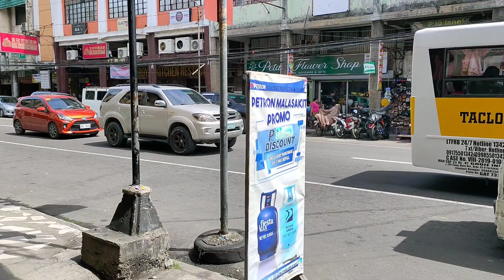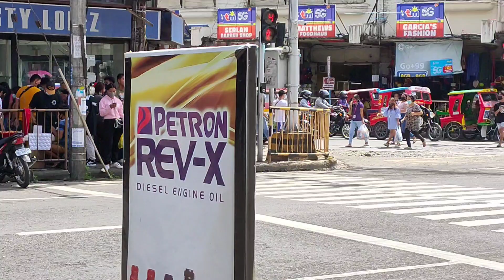Tacloban City Downtown after Election 2022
I hope you like this walking or tour video from the Philippines! Tacloban Explorer makes walking and tour videos around the rural and urban areas of the Philippines. If you want me to explore or tour a certain area, let me know buy dropping a comment in the videos.